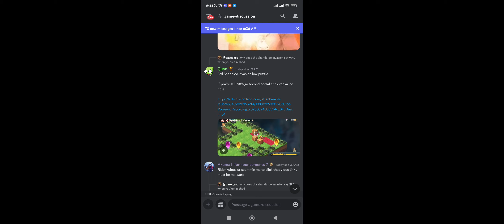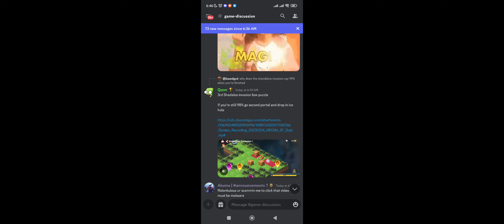💎COMO PEGAR 100% NO ATAQUE DAS SOMBRAS + LUGAR SECRETO - STREET FIGHTER DUEL/SF DUEL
ME AJUDE A CONTINUAR COM O CANAL E A PAGAR O ALUGUEL ❤️
PIX HUMBERTO PICPAY
💎💎BAIXANDO O JOGO PELA APTOIDE VOCÊ GANHA MUITOS BENEFÍCIOS
🏅TORNE SE MEMBRO E TENHA VANTAGENS EXCLUSIVAS!